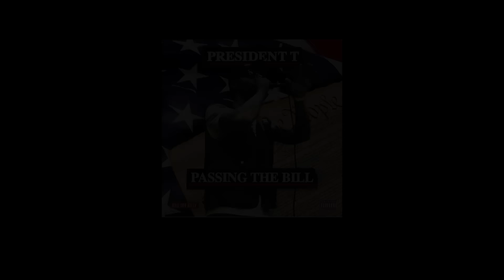PRESIDENT T FT. BIG H | HEAT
Featuring | BIG H

Track entitled | HEAT

Directed By Rexo